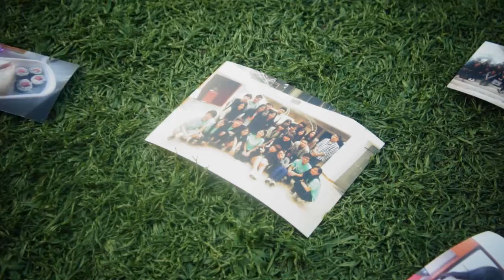逸夫扶青2013迎新系列：社會服務